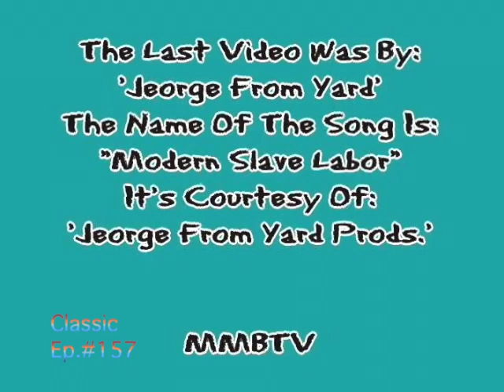"Marcus Mixxs' BOOOM TV" #157 'Jeorge From Yard' 'Jeorge From Yard Prods.'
This is another great music video featured on"Marcus Mixxs'BOOOM TV"based out of Chicago on"C.A.N.TV/Ch.19"!The artist is'Jeorge From Yard'&the song is called"Modern Slave"!